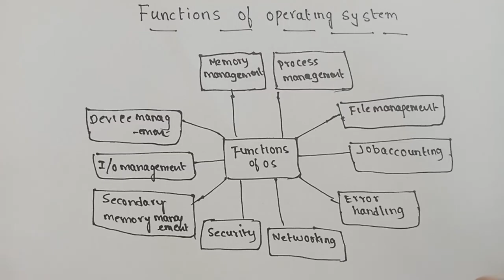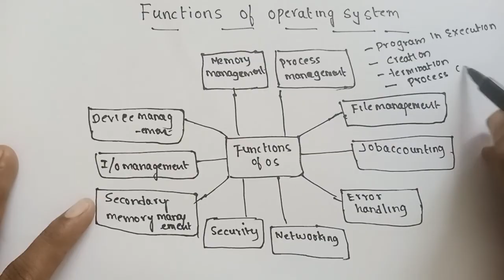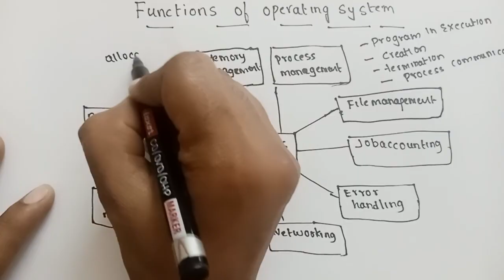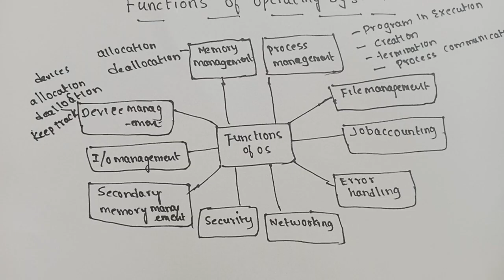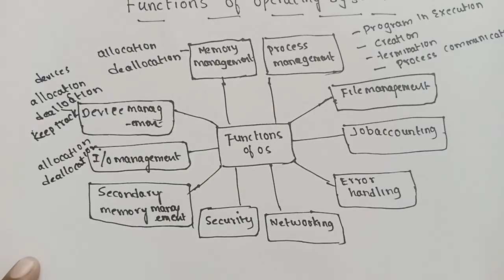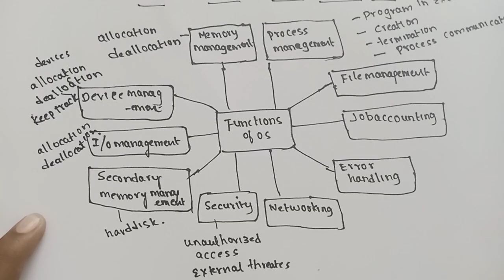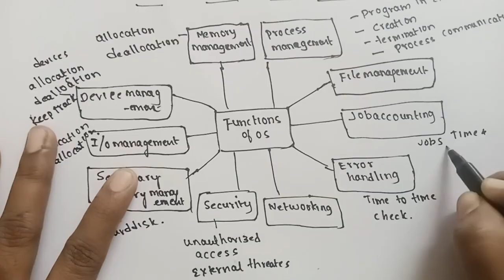functions of operating system | services of operating system | operating system tutorials in Telugu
services of operating system

tasks of operating system